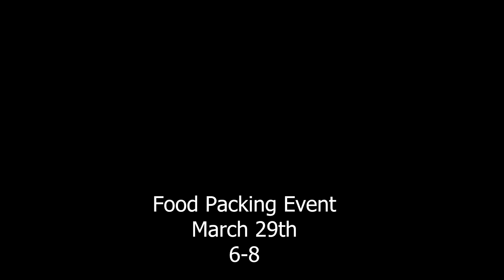Announcements, March 19, 2023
GraceFirst is an Evangelical Free Church located in Wichita, KS